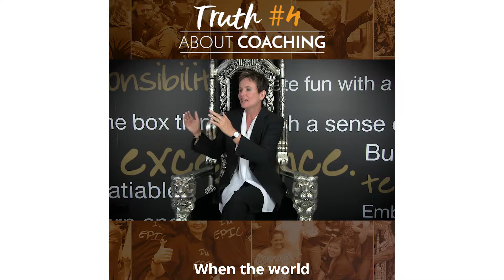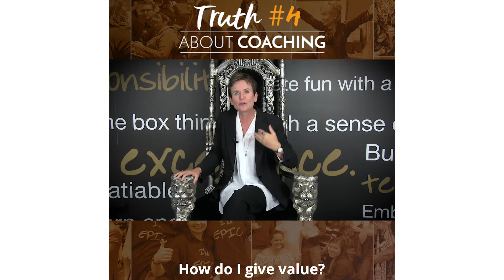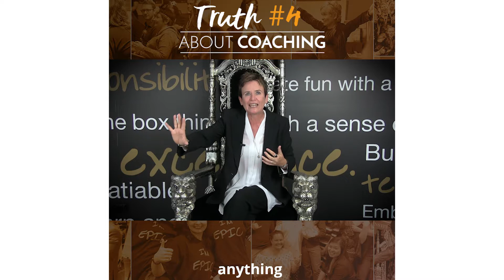One Simple Truth About Coaching To Take 100% Responsibility & Create Positive Experiences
I’m sure you know someone like this, someone who lives their whole life making it all about them.

And if there isn’t something in it for them? Then they probably aren’t interested.

Everything is about…

How much am I getting in return?

What am I receiving here?

What is the other person doing for me?

Imagine living life like this - if you constantly believe that the world owes you, you're in for a rude awakening (true story).

But you and I know that this is no way to live! Now imagine the complete opposite!

A life where you take 100% responsibility for your outcomes, for your results, for your own experiences...

Would that be a more conscious way to live, where you're completely aware of your inner and outer worlds and the experiences you create?

You bet! :)

The Coaching Institute is Australia's #1 life coaching school, having trained some of the most successful coaches in Australia and Asia in the last 14 years.

We are mainly a referral-based coaching school. Our students and graduates love their experience and journey with us so much that many encourage friends, family and colleagues to join.

Our programs are available worldwide. Our award-winning and internationally recognised coaches are phenomenally successful at what they do. They are also the biggest names and key influencers in the life coaching industry.

Let us help you to change your life and the lives of others. Let us WOW you!

Sharon Pearson is Founder of The Coaching Institute and Creator of the ultimate change methodology, Meta Dynamics™.

Sharon has often been referred to as a ‘Superpreneur’ - and when you hear her story, it’s easy to understand why. Sharon is the creator of the Meta Dynamics™ methodology she also founded The Coaching Institute – Australia’s most successful Coaching School.

She has written five books, 'Ultimate You Quest', 'Pathways to Success and Happiness', 'Your Success: 10 Steps to an Extraordinary Life', 'Simple Strategies for Business Success' and ‘Disruptive Leadership’ and created a number of successful training programs including Ultimate Wealth, Ultimate Influence, and Disruptive Leadership.

Is there anything else you need for your research?

(over 1,386 real stories!)